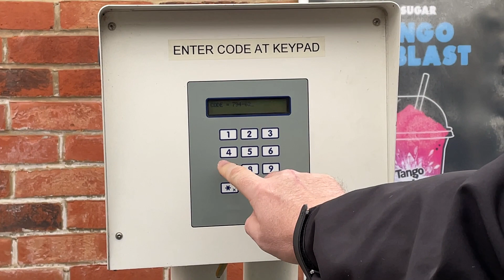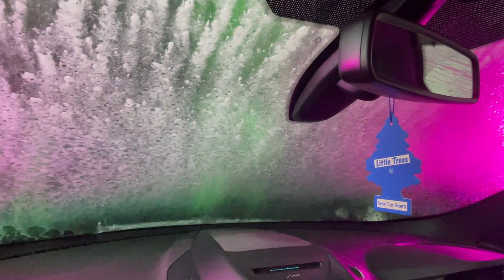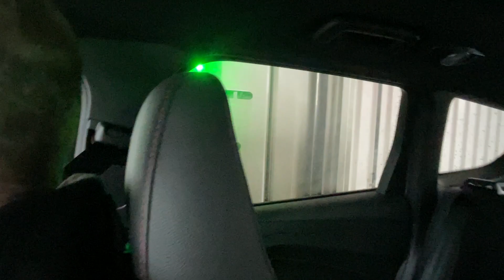Shell Car Wash in Bessacarr, Doncaster (Inside View)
WashTec SoftCare Prevo car wash with light and dark green softecs, lightshow, and multiflex at Shell petrol station (Valli Forecourts) in Bessacarr, near Doncaster Racecourse. Installed in 2019.

Price: £6.49 (Program 1) but now its £7.95

Previously a Jet. At one point the petrol station did originally have a rollover car wash, but I cannot for the life remember what it was exactly. All I know for a fact is that it was removed before the Streetview era and was a hand car wash right up until Shell took over and rebuilt the petrol station in 2019.